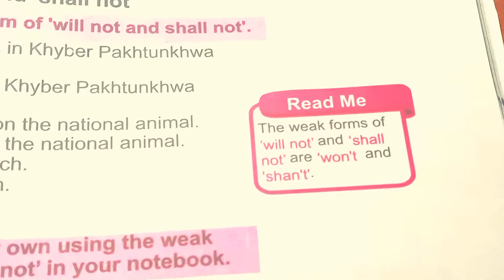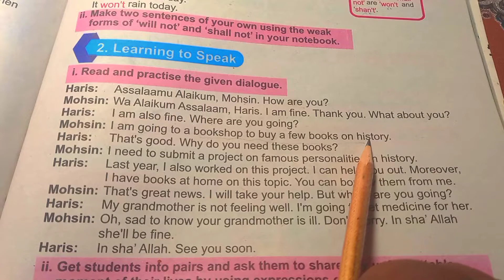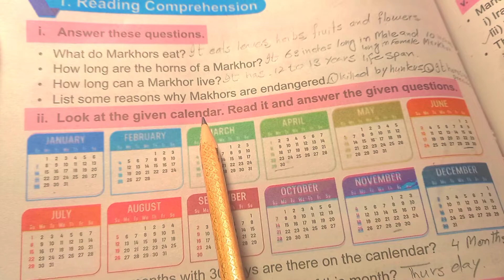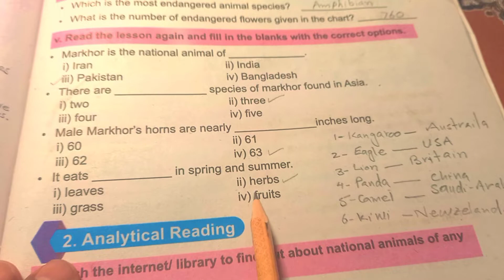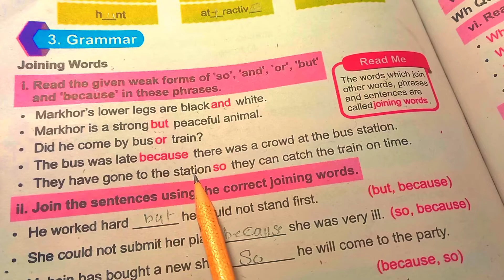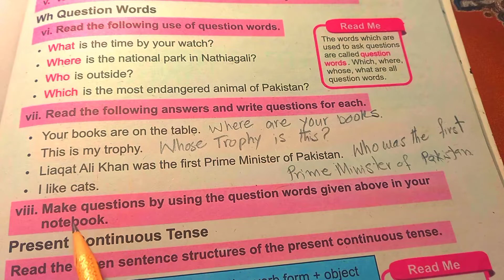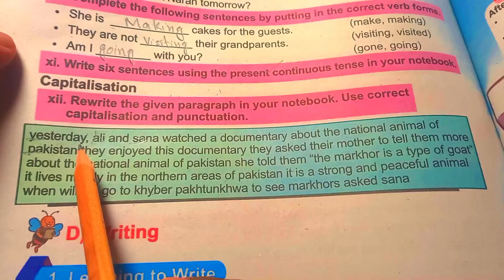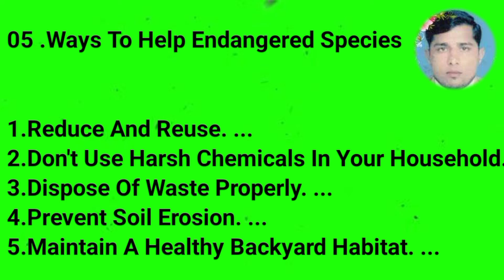5th Class English | Unit No12 | Our National Animal | Solved Exercise | Ghulam Abbas Zone of Success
5th Class English | Unit No12 | National Animal | Solved Exercise | Ghulam Abbas Zone of Success.

5th Class English | Unit No12 | National Animal | Solved Exercise | Ghulam Abbas Zone of Success.

                  Hay Guys  Hopefully, you all will be fine with the grace of God. Guys In this video I have taught 5th Class English book Lessons. And in this Lesson, I have tried my best level to teach you this lesson by all means. Hopefully,  it will be beneficial for all of you.